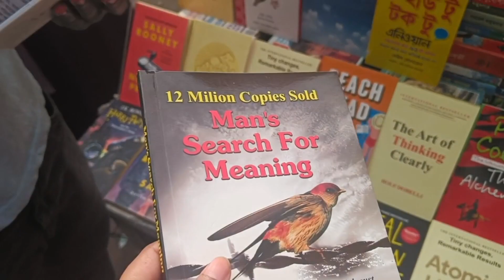নিউমার্কেটে হিজাব কালেকশন। সুতির নিউ হিজাব কালেকশন।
Notun bochor er onek onek shubheccha sobaike❤️ 2024 sobar khub valo katuk ❤️
R amio ekta mini vlog diye 2024 shuru korlam & apnader sobaike onek onek thank u 2023 e amake eto support korar jonno❤️
take love guys❤️❤️❤️

⭕ Oh hae, I know voice quality ajke khub e baje. 😔😔sorry for that guys🙏🙏